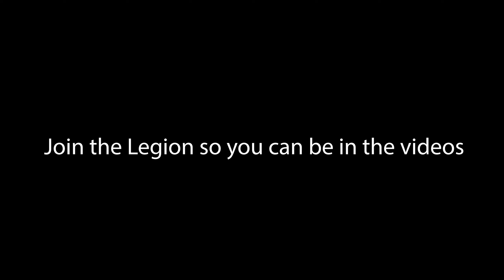Roblox Empire Clash but my Legion is INSANE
This is roblox empire clash but my legion is insane in battle and in the head.